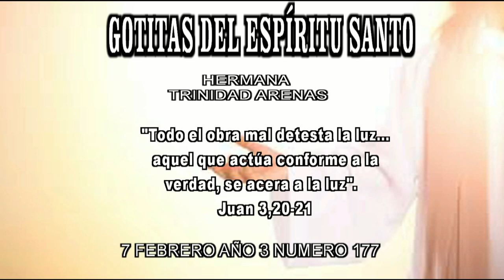GOTITAS DEL ESPIRITU SANTO AÑO 3 NUMERO 177 7 FEBRERO HD